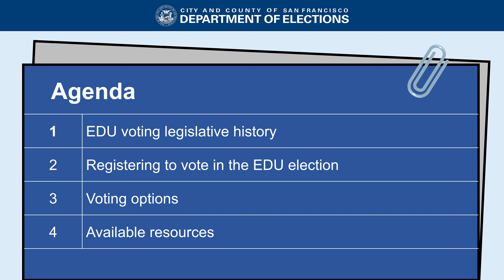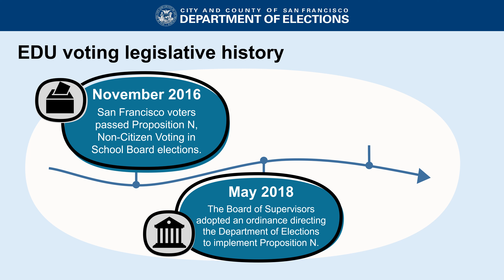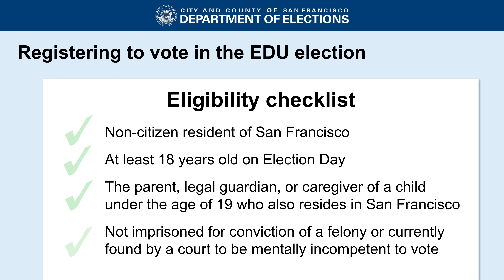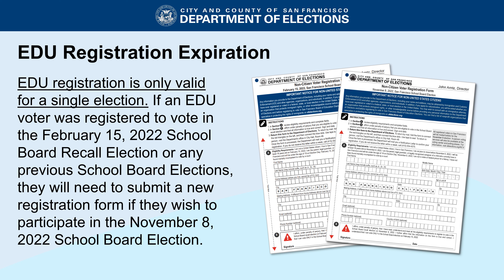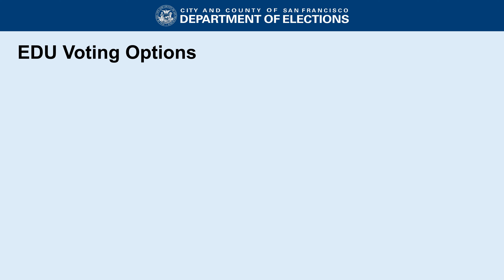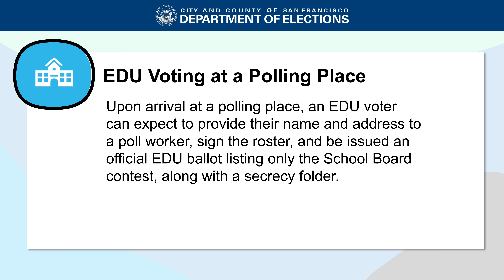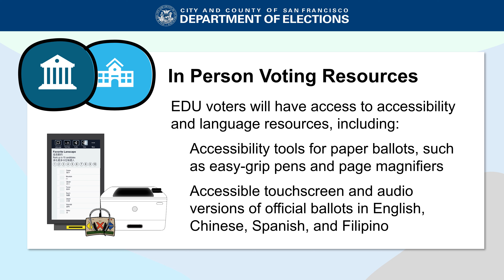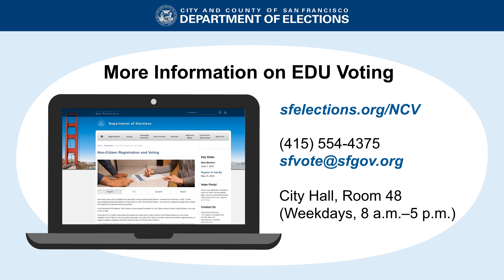Non-Citizen Registration and Voting - November 8, 2022, School Board Election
In this presentation, we will discuss non-citizen registration and voting in San Francisco’s upcoming November 8, 2022, School Board Election.